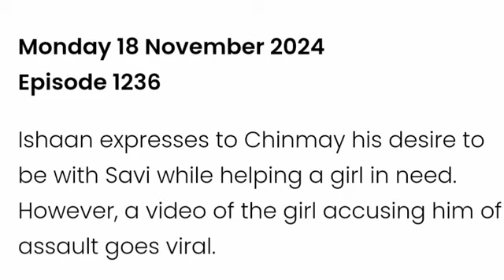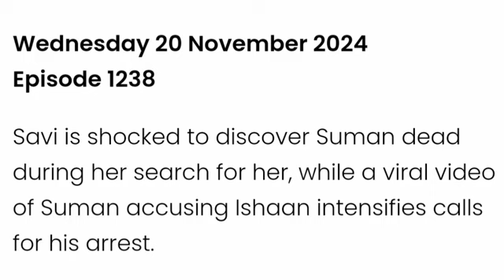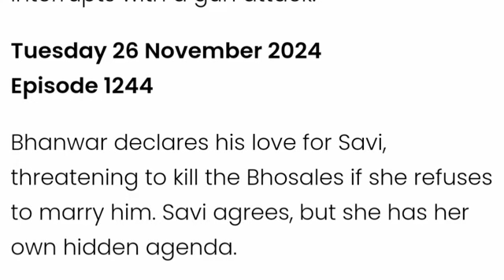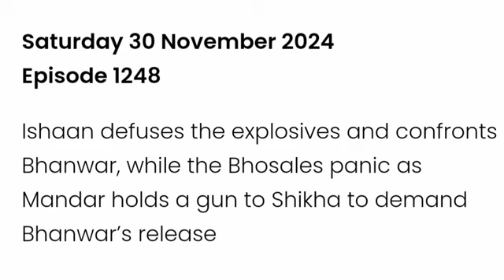Lost in Love Starlife Season 2 November 15th to 30th Teasers Update in English.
After 7 Year's Separation.this is the continuation of the last update on Starlife most popular Show Lost in Love
favour Vibes ❤️ Tv will be bringing the update of your favorite starliife and Starplus Show and others Zeeworld shows update as well From monthly teasers  to weekly teasers. and upcoming Twist. if it interests You Do subscribe